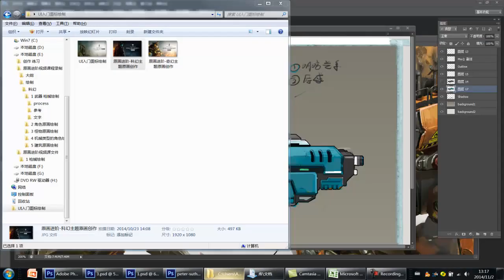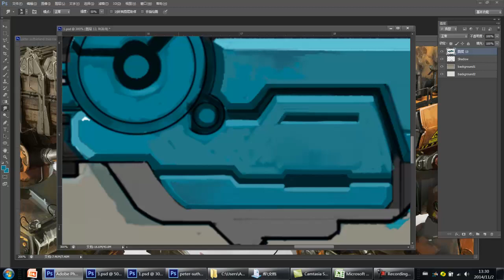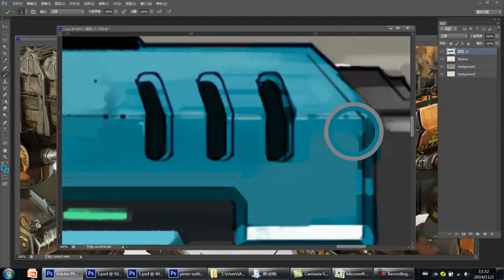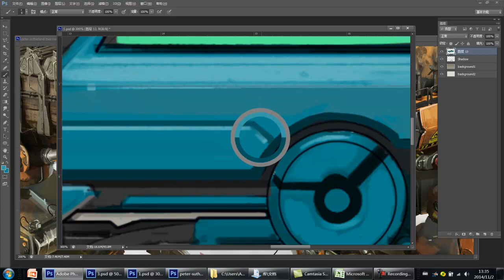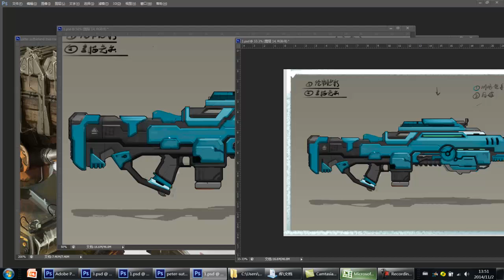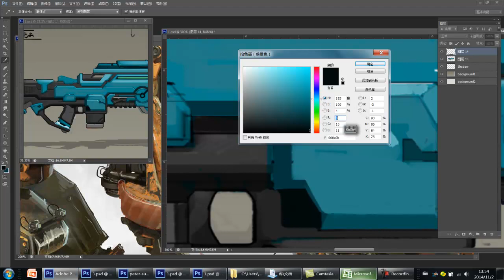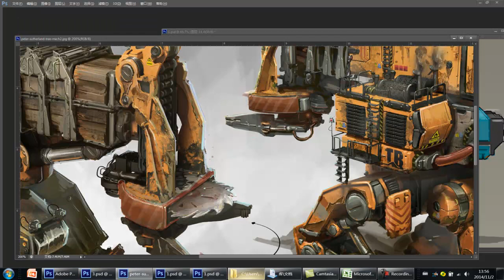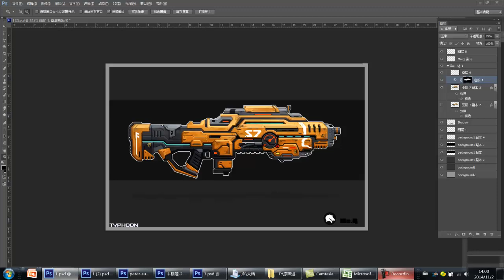角色绘制能力培养 线稿绘制基础-12.细化完成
运用体块分析的方式绘制人物线稿 贯穿整个概念设计的学习过程。